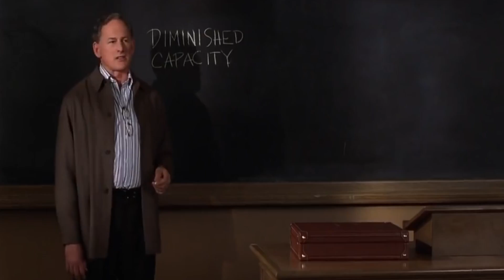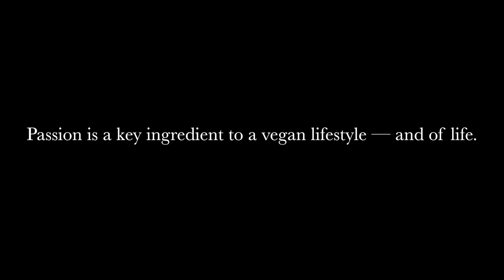GOING VEGAN IN COLLEGE | Tips, Tricks, and Advice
Going vegan / being vegan while in uni isn't as hard as you may think it is! In this video, I share with you my advice for going vegan,  as well as saving money while in a university as a vegan. Also, I share some tricks to food prep and storage!

Let me help you go vegan with my online coaching program

Need a high-quality cruelty-free handbag, wallet, or backback?

My favorite juicer for my daily celery juice:

Listen to a FREE book that'll help you learn more about health and veganism